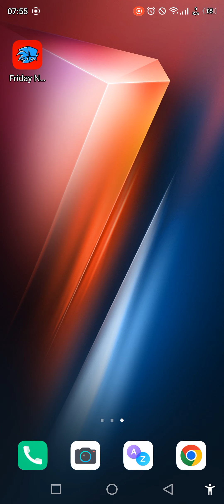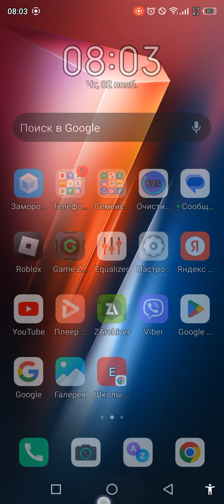Pibby: Apocalypse [DEMO] - MODS FOLDER PORT Android port